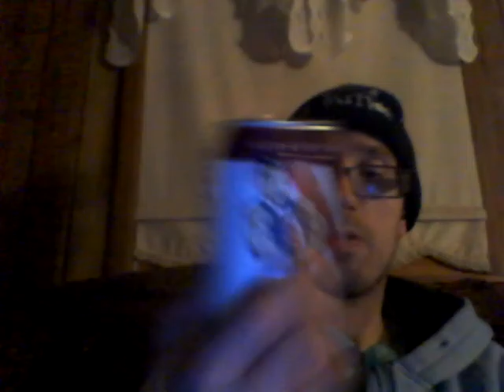Merica Energy Red, White & BOOM Let's Make Merica Grape Again 4-27-20 Part 2!